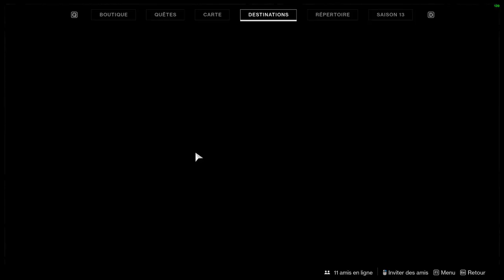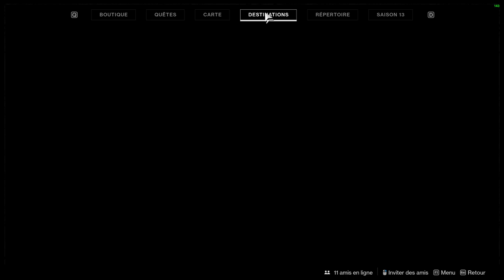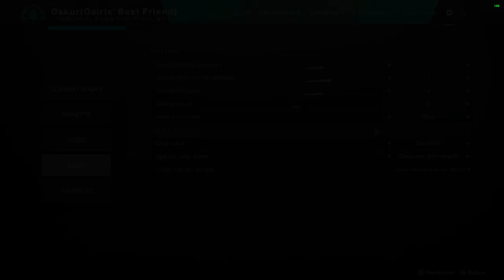LES RÉVÉLATIONS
La saison des ÉLUS.